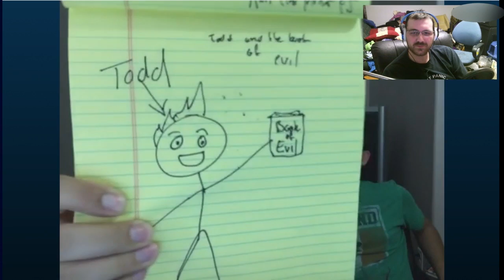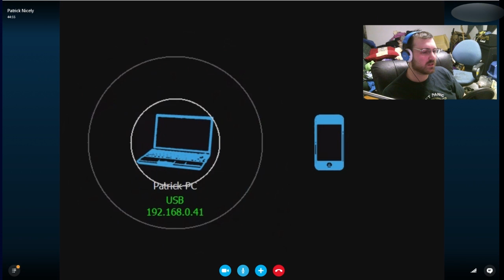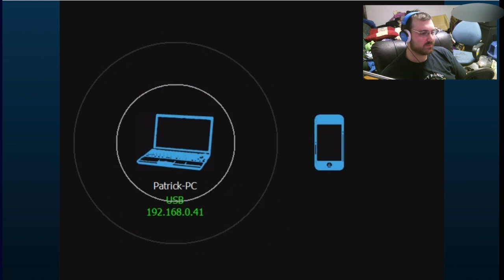Why Did Ask For 40 | Holy S**t 40??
Wow we have made 40 of these now! Here's to 40 more. This one's a bit longer...Enjoy! :D